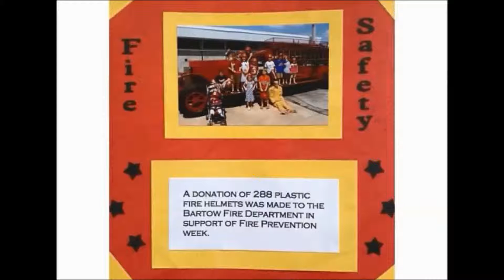JSL 2013 2014 with music